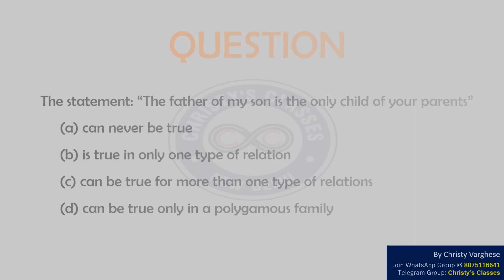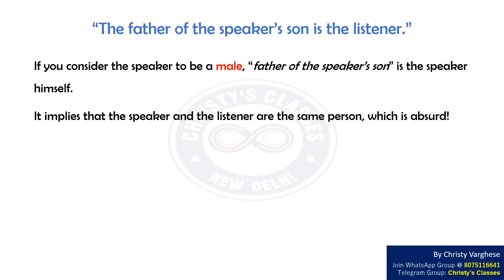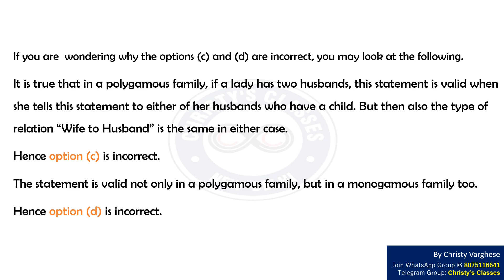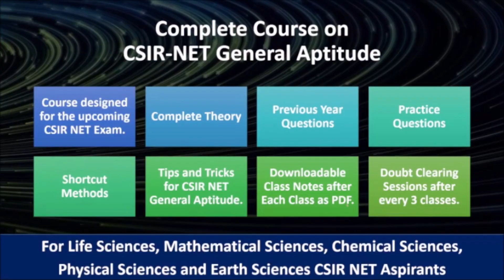A question on types of relations | CSIR-NET DEC 2015 | General Aptitude | July Mary Mathew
This is a  Part-A question of DECEMBER 2015 (MATHEMATICAL SCIENCES, CHEMICAL SCIENCES, EARTH SCIENCES)
 CSIR NET

Question : The statement: “The father of my son is the only child of your parents”
(a) can never be true
(b) is true in only one type of relation
(c) can be true for more than one type of relations
(d) can be true only in a polygamous family

Question - 0:00
Solution - 0:26
Answer- 1:43
extra explanation: 1:49
Class details- 2:27

Discussed by - July Mary Mathew

Invite Code - CC10

OTHER BOOKS

Invite Code - CC10

OTHER BOOKS